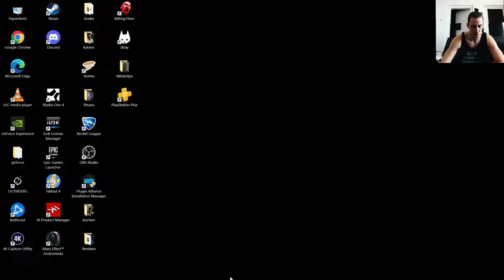Overwatch 2 Pc switching Servers Battle Pass and some Tracer Gameplay Highlights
Switching to Asian Servers helped me actually play this game... the problem might over. Login instant

3 Games I was allowed to play yesterday, back to the Queue after that

Overwatch 2 is an upcoming first-person shooter developed and published by Blizzard Entertainment. The sequel to the 2016 hero shooter Overwatch, the game is intended to have a shared environment for player-versus-player (PvP) modes with the first game while introducing persistent cooperative modes. A major change in PvP was to reduce team sizes from six to five, which required several characters to be reworked. Overwatch 2 is set to launch as free-to-play

Overwatch 2 ist ein kommender Ego-Shooter, der von Blizzard Entertainment entwickelt und veröffentlicht wurde. Die Fortsetzung des Helden-Shooters Overwatch aus dem Jahr 2016 soll mit dem ersten Spiel eine gemeinsame Umgebung für Spieler-gegen-Spieler-Modi bieten und gleichzeitig dauerhafte kooperative Modi einführen